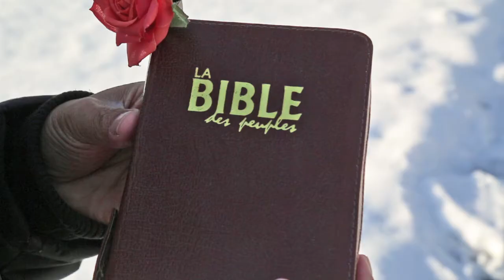Henri Arthé - Message de Toronto